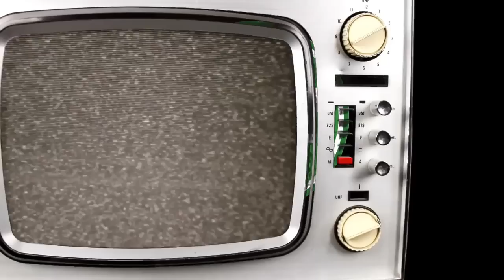أفكار وحلول مجنونة أثبتت نجاحها لمشاكل كبيرة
افكار اعتقد انها فاشلة ولكنها نجحت وسببت صدمة للجميع
في بعض الاحيان قد تبدو الامور المجنونة تماما مثل الابتكارات العبقرية بالرغم من عدم قبولها في البداية من اغلب الناس ولكن كثيرا ماتغير فكرة غريبة الاطوار من العالم اليوم
في هذا التقرير، سنعرض عليكم 10 افكار قد تبدو مجنونة للبعض لكنها فعالة